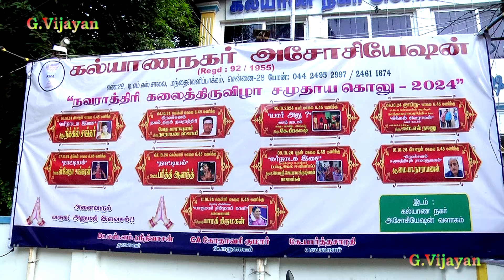நலம் தரும் நவராத்திரி - Auspicious Navratri - வேத பாராயணர் திரு நாராயண ஸ்வாமி